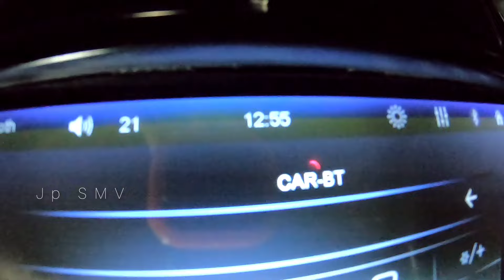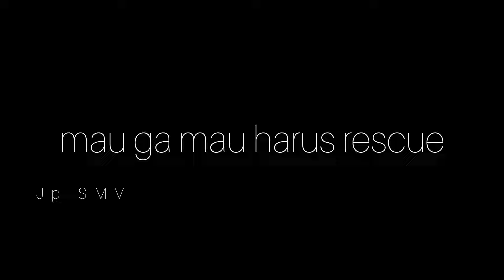Drone Horor!! Gedung Angker, Tiba-tiba jatuh dilantai 5, ada apa disini???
Konten kali ini kita bakal explore satu bangunan, bangunan ini lumayan luas dan tinggi, dan terdiri dari beberapa lantai. Gimana keseruan explore kali ini, tonton videonya sampe habis.